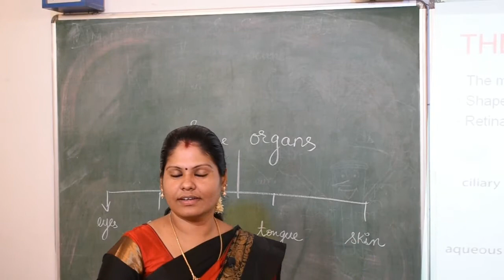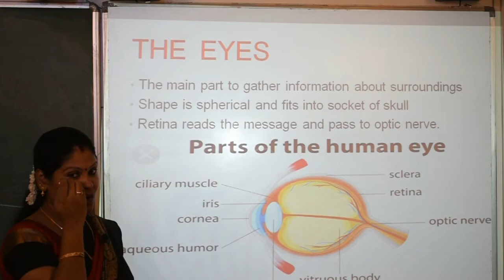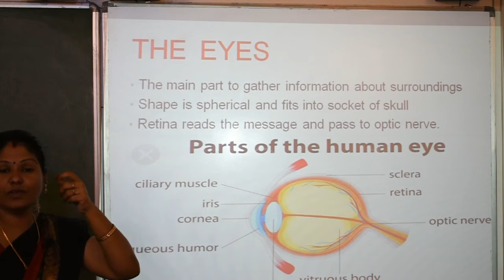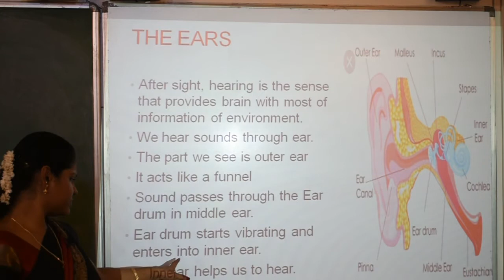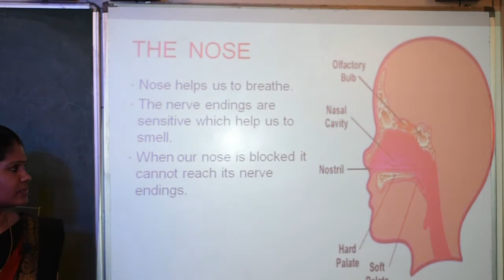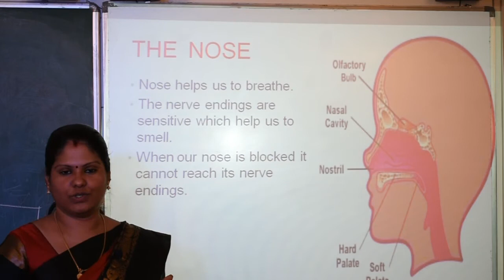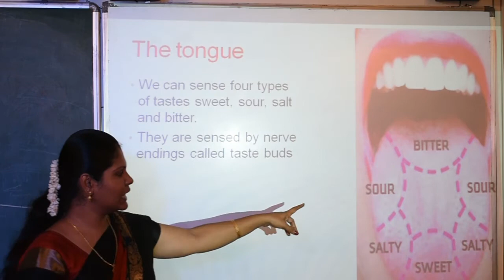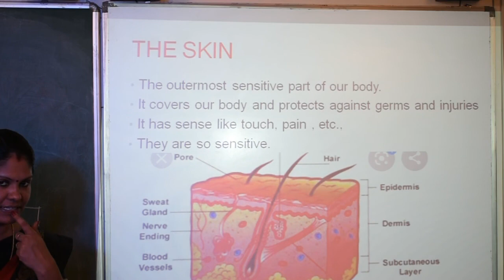V STD | SCIENCE | 24-08-2020